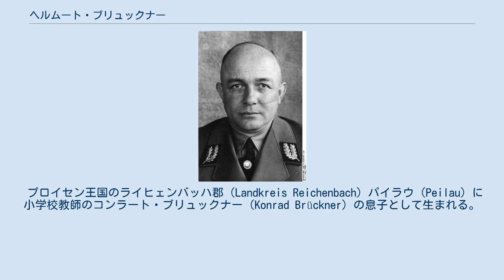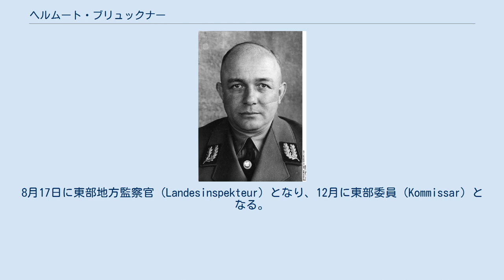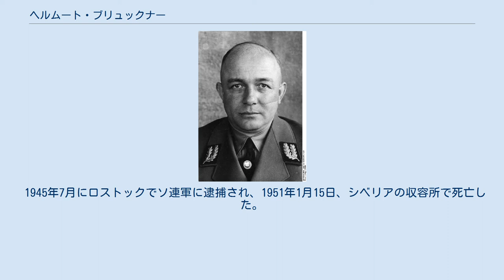ヘルムート・ブリュックナー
ヘルムート・ブリュックナー(1934年) ヘルムート・ブリュックナー（Helmuth Brückner 、1896年5月7日-1951年1月12日） は、ドイツの政治家。
国家社会主義ドイツ労働者党のシュレージエン大管区指導者を務めた人物。
 プロイセン王国のライヒェンバッハ郡（Landkreis Reichenbach）パイラウ（Peilau）に小学校教師のコンラート・ブリュックナー（Konrad Brückner）の息子として生まれる。
パイラウの小学校（Volkschule）およびランゲンビーラウ（Langenbielau）の男子校（Knabenschule）を出た後、ライヒェンバッハの 実科高等学校（Realgymnasium）へ進んだ。
1914年8月に陸軍に入隊し、第88砲兵連隊に配属された。
第一次世界大戦においては当初東部戦線に配属され、後に西部戦線に移った。
1916年9月からは野戦副官に任じられた。
1918年3月25日にフランスで重傷を負いブレスラウの病院へ送られた。
 戦後の1921年にオーバーシュレージエンドイツ自衛団北部集団の参謀となり、シレジア蜂起鎮圧に参加した。
その後ブレスラウ大学で歴史、哲学、地理および経済学を学んだ。
 1923年11月のミュンヘン一揆に参加し、そのため1924年に一時期拘留されたが執行猶予で釈放されている。
その後は国家社会主義自由運動に入党し、ブレスラウの市支配人に任じられている。
 1925年3月15日にナチ党に入党（党員番号2,023）し、シュレジエン大管区指導者に任命される。
 1930年9月14日に選挙区7区（ブレスラウ地区）選出の国会議員となり、1932年4月24日にはブレスラウ選出のプロイセン州議員となっている。
8月17日に東部地方監察官（Landesinspekteur）となり、12月に東部委員（Kommissar）となる。
 1933年3月15日にウンターシュレジエンの県知事（Oberpräsident）に任命され、5月29日にはオーバーシュレジエン（Oberschlesien）の県知事にも任命されている。
10月7日にブレスラウの第11突撃隊連隊の名誉指導者に任命され、突撃隊中将の階級も与えられた。
1934年6月30日の長いナイフの夜におけるエーベルハルト・フォン・ヴェヒマール男爵（Eberhard Freiherr von Wechmar）突撃隊少将の殺害にウード・フォン・ヴォイルシュらと共に関与しているが、シュレジエン大管区における突撃隊員および親衛隊員への粛清には抗議している。
 1934年12月4日に大管区指導者職を解任され、突撃隊での地位も失う。
6日に国会議員、12日に全ての党及び政府役職から解雇された。
25日にはナチ党からも追放された。
1935年の秋には刑法175条違反容疑で逮捕され、リーグニッツの地区裁判所で裁かれた。
懲役6ヶ月の刑を受けるものも、ヒトラーの取りなしによって服役中より執行猶予で釈放された。
1937年にはナチ党への再入党を拒否されている。
その後シュレジエンへの居住を禁止され、メクレンブルクに移り住んだ。
1939年よりロストックのハインケル社で働いた。
1942年5月14日に、シュレジエンへの帰還を願い出るがハインリヒ・ヒムラーとマルティン・ボルマンに却下されている。
 1945年7月にロストックでソ連軍に逮捕され、1951年1月15日、シベリアの収容所で死亡した。
 ^ a b c d Miller,p.89 ^ a b c d Miller,p.90 ^ a b c Miller,p.91 ^ a b Miller,p.88 ^ Miller,p.93